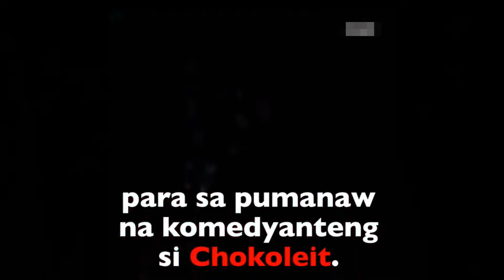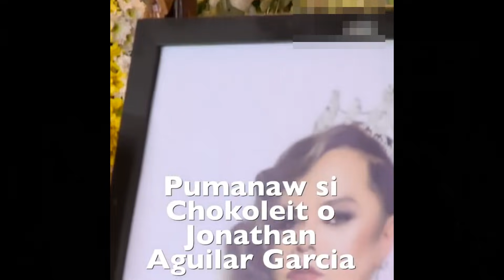A TRIBUTE TO COMEDIAN CHOKOLEIT | GOODBYE CHOKOLEIT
Last day of Chokoleit in Manila before he will be brought to Davao. Friends Vice Ganda, Pooh, Pokwang and K Brosas are there.
Huling lamay ng komedyanteng c Chokoleit dinagsa ng mga celebrity.
This is my tribute to the late Jonathan Aguilar Huelar aka Chokoleit